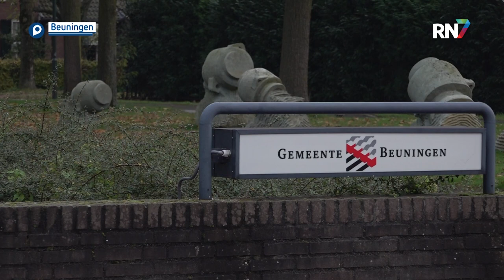Nieuwe wethouder financiën start in spannende tijd || RN7 REGIONIEUWS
De nieuwe wethouder financiën Kees Telder heeft vandaag zijn eerste dag op het gemeentehuis. Een spannende tijd om aan te treden als wethouder, want gemeente Beuningen staat er financieel slecht voor. Net als veel andere gemeenten komen ze flink geld tekort door de bezuinigingen vanuit het Rijk.